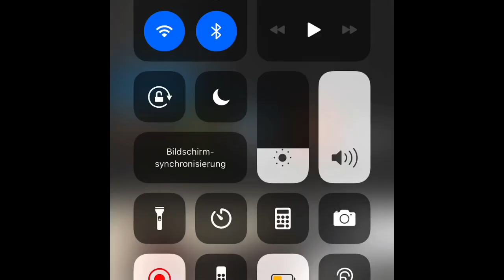Chill-Mix 2020 - Ostsee Summervibes at the Beach with Dj Earwarmer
Wenn euch das Video gefallen hat oder ihr Verbesserungsmöglichkeiten habt schreibt es gern in die Kommentare. Ansonsten bleibt Gesund und ich hoffe wir sehen uns demnächst wieder auf richtigen Partys :)